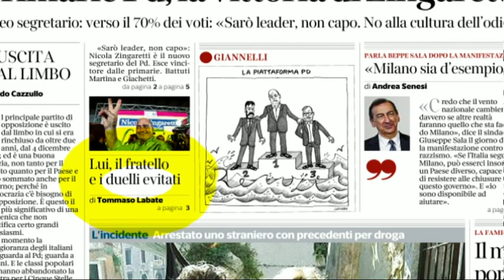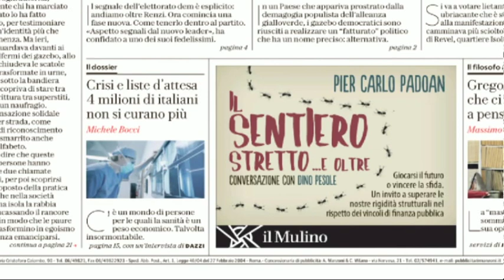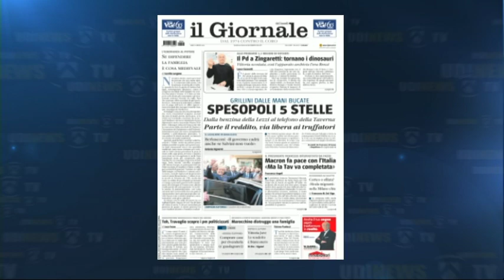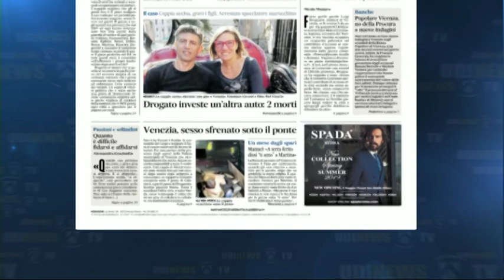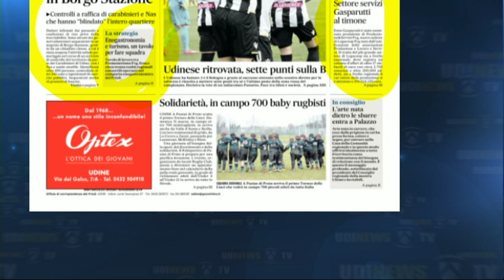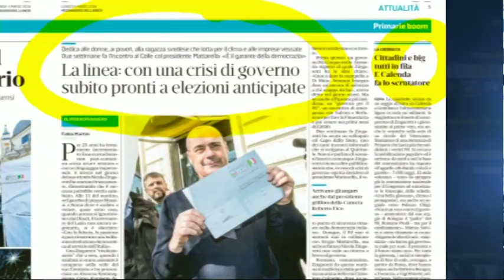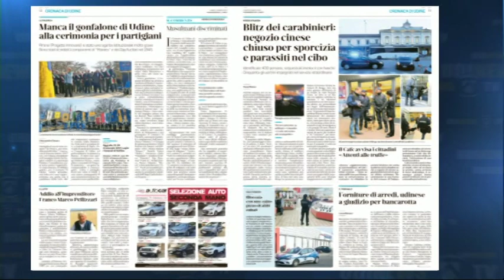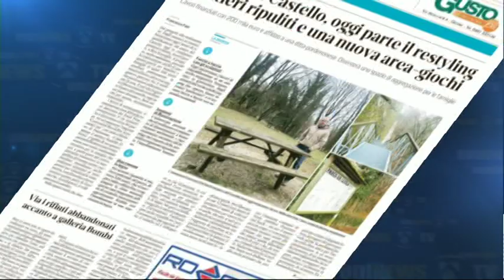TG NEWS 24 | 4 Marzo 2019 | ore 7 1a parte